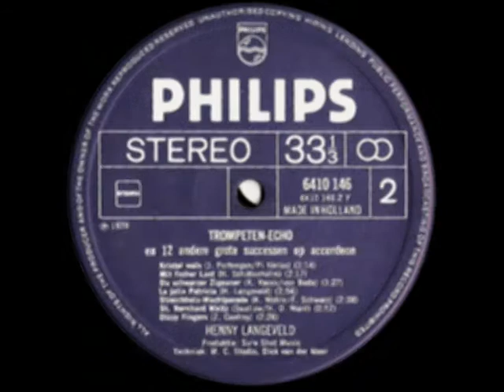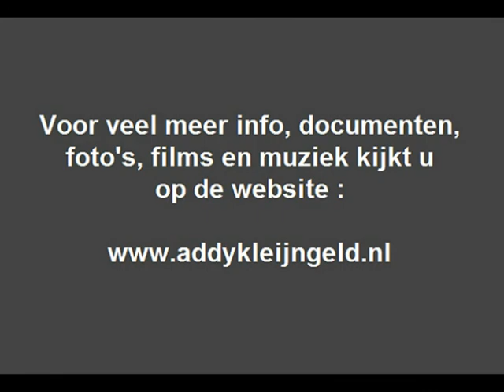Henny Langeveld - Streichholz-Wachtparade ( 1978 )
Zo af en toe is er ruimte voor een verzoeknummer, mits het maar gerelateerd is, en wat is dat nou beter dan een accordeon ? We hebben dan ook het stuk "Streichholz-Wachtparade" geplaatst, voortreffelijk gebracht door accordeonist Henny Langeveld, die dit in 1978 in de groeven liet vastleggen.

Henny is, net als Addy Kleijngeld was, een uitmuntend accordeonist en ook al op zeer jonge leeftijd accordeonstudie volgde, hij was toen net zeven jaar oud, radio-optredens volgden, hij werd Nederlands kampioen, was op vele platen te beluisteren, en maakte ook bij CNR een prachtige LP, dat was in 1968.

Deze opname dateert van tien jaar later, 1978 dus, naast accordeonist is Henny ook arrangeur en componist, tevens een veelgevraagd muzikant die tot op de dag van vandaag zijn virtuoze kunnen laat horen.

Geniet van deze schitterende opname, gedigitaliseerd vanaf een PHILIPS grammofoonplaat, die dus in 1978 op de markt kwam.

Verantwoordelijk voor dit nummer : Karl Wehle / Friedrich Schwarz
Bewerking : Henny Langeveld

Afkomstig van de LP : "Henny Langeveld - Trompeten echo en 12 andere successen op accordeon"

Plaatnummer : 6410 146 ( zie hoes + label )

Opnameleiding en produktie : Dick van der Meer ( Sure Shot Music )